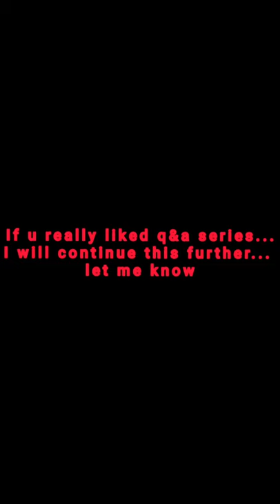HOW | WHAT | WHY |ROSHAN | HOW DIFFERENT JENNIFER IS FROM ROSHAN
How did you get role of Roshan?
Were you nervous in your 1st shot?
What was the reason you were not there in Taarak Mehta Ka Ooltah Chashmah in between?
Any comments for fans from other countries?
Are you similar to Roshan?
How different Roshan and Jennifer with each other?
What is The Secret of your health ? What kind of nutritional meals you take?

Hi everyone... it's been long all the fans wanted me to answer many questions related to Tmkoc... so here is the series in which I will be answering fans questions with by taking their names... hope u enjoy... if your name isn't coming in this series, wait for d next

ASWERING FANS QUESTIONS | QNA SERIES 4 |TMKOC | TAARAK MEHTA KA OOLTAH CHASHMAH | QNA | Q&A| FANS | VLOG